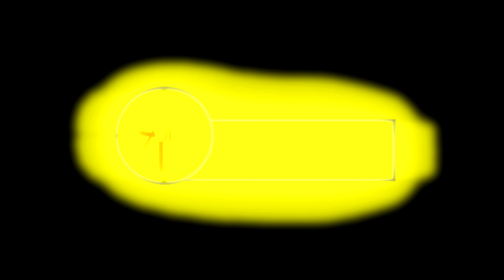Channel Trailer [2021] | Nick930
Channel Trailer for Nick930, also known as 930Gaming. I am a video game content creator with a heavy focus on creating detailed reviews, "Direct Comparisons," and in-depth documentaries on the biggest video games in the industry.

In 2020, the channel has achieved the 300,000 subscriber milestone and continues to grow every month thanks to support from viewers like you. 2021 will be even more ambitious - as we now have moved on to the next generation of console hardware. That means more reviews, comparisons, and more detailed documentaries all delivered at the highest possibly fidelity. As I hinted at in this trailer, content I plan on covering includes Halo Infinite, Horizon Forbidden West, Deathloop, Far Cry 6, Hitman 3, Resident Evil Village, and a ton more!

On top of new games, I also plan on covering classic video game franchises, including a History of the Witcher, Metal Gear Solid, Batman Games, Halo, and Battlefield. I do plan on covering more franchises as well, but will save those as surprises for you all.

Stop by and watch me play live every Tuesday & Thursday! I livestream all kinds of games, including classics and newer titles

I post links to new videos here and will post regularly on status of new projects.

I also post a good amount on Twitter - so be sure to follow me there!

The official website of 930Gaming, with written reviews, comparisons, and gaming news! (Still a work in progress)